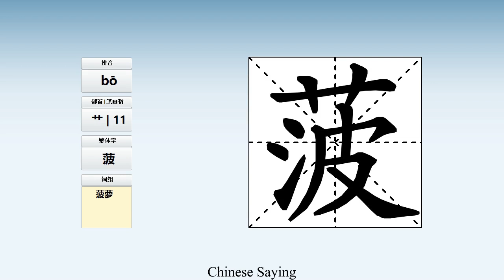How to pronounce 菠 and write 菠 in Chinese